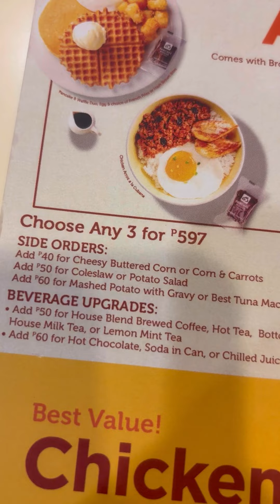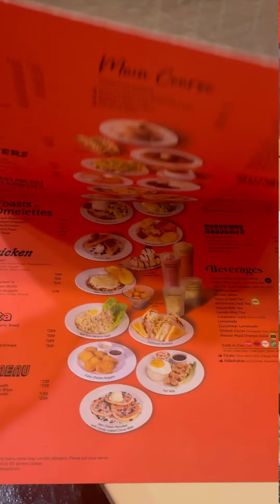Pancake House Promo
This is probably one of the best promos in town! Imagine, for as low as ₱199 per person, naa na kay meal na generous ang servings, naa pa’y drinks (pili lang between Iced Tea and Orange Juice) and naa sad brownie bites. This is all thanks to @pancakehouse’s Choose 2 for ₱398.

Here are the 6 different meals to choose from:

🧇Classic Pancake & Waffle Duo and Choice of Classic or Spicy 3pcs. Chicken Nuggets with Gravy
🧇Classic Pancake & Waffle Duo, Egg and Choice of French Fries or Hash Brown Bites
🍝Spaghetti and Choice of Classic or Spicy Chicken Fillet with Gravy
🍝Spaghetti and Choice of Classic or Spicy Best Taco in Town
🍚Arroz a la Cubana Bowl, choice of Pork & Beef or Chicken
🍚Adobo Sulipan Bowl, choice of Pork & Chicken or Chicken

Each dish includes a Brownie Bite and choose between Iced Tea and Orange Juice for the drinks.

This is your sign to bring your loved ones para iavail ning sulit na promo from Pancake House.